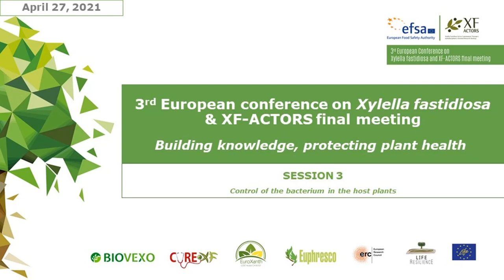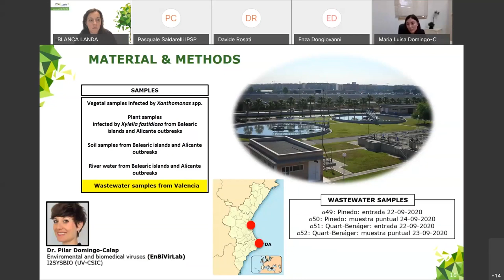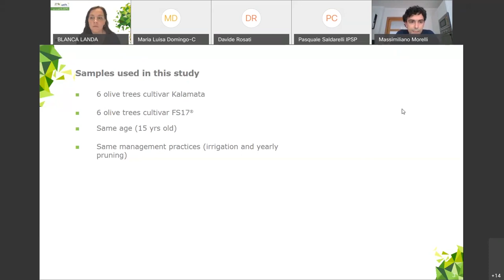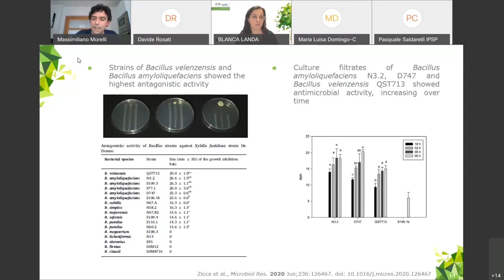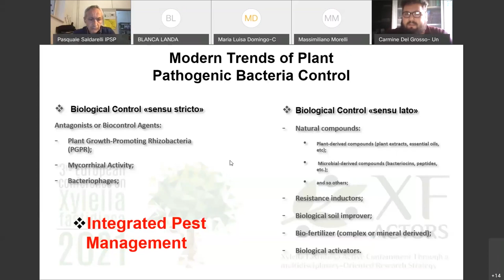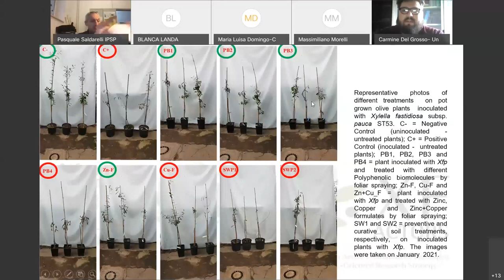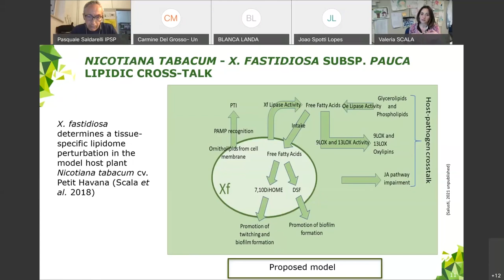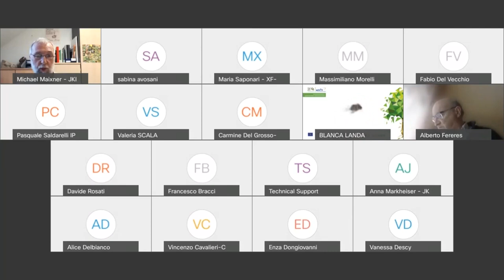XF-ACTORS Final meeting, 27 April 2021, Session 3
XF-ACTORS Final meeting - Session 3: Control of the bacterium in the host plants